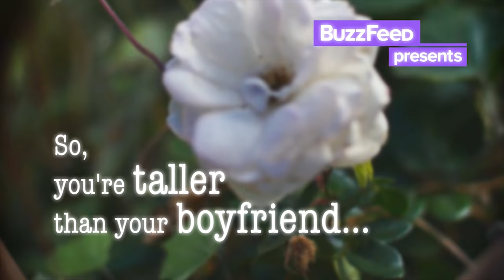So, You’re Taller Than Your Boyfriend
“Does she look tiny?”

Check Out BuzzFeed On SnapChat Discover!

MUSIC
Breathe Easy

BUZZFEED VIOLET
BuzzFeed Violet: the good kind of awkward. Short, relatable videos that are totally you. New videos from your favorite characters every Wednesday, Friday and Sunday!